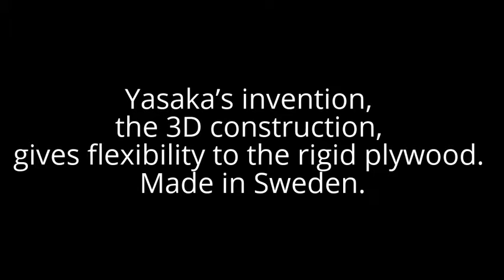YASAKA MAX carbon 3D ไม้ยอดนิยมของยาซาก้า เทคโนโลยี 3D ลดเเรงสั่นสะเทือน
YASAKA MAX 3D  ไม้ยอดนิยมของยาซาก้า  เทคโนโลยี  3D เซาะร่องไม้ 3 เเถว ช่วยลดเเรงสั่นสะเทือนได้ดี

หากข้อมูลผิดพลาดขออภัย ณ ตรงนี้ด้วยครับ